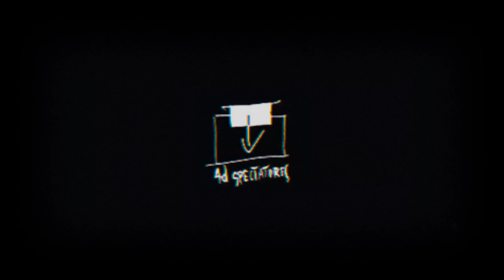Noc Walpurgi teaser 1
"Noc Walpurgi"
reżyseria: Maciej Masztalski
scenografia i kostiumy: Dąbrówka Huk
choreografia: Bożena Klimczak
obsada: Aleksandra Dytko, Barbara Lauks, Agata Kucińska, Lucyna Szierok Marcin Chabowski, Łukasz Chojęta, Arkadiusz Cyran, Piotr Zakrzewski, Krzysztof Kuliński, Krzysztof Kopka, Jakub Giel

Premiera 22 maja 2015 roku, Scena w Browarze Mieszczańskim

16 grudnia 1916 roku w pałacu księcia Jusupowa przy Nabrzeżu Mojki 92 czterech mężczyzn zamordowało brodatego mnicha, ulubieńca carycy. Spiskowcami byli parlamentarzysta, gej oraz transseksualista. Pierwszy był drugorzędnym politykiem, dwaj pozostali to znaczący członkowie rodziny carskiej.O czwartym uczestniku zdarzeń dramatycznej nocy wiadomo jedynie, że był agentem brytyjskiego wywiadu. Spisek zaplanowano na wieczór. Rasputin zmarł nad ranem. Przez ponad 8 godzin dramatycznej, groteskowej i makabrycznej libacji udało się w przekonaniu morderców uratować Rosję. Rosję po której półtora roku później nie został nawet ślad. Co wydarzyło się nocy grudniowej przy Nabrzeżu Mojki 92? O tym jest nasz opowieść.